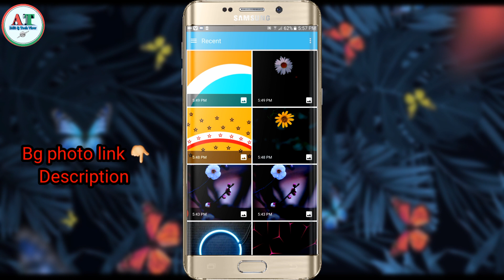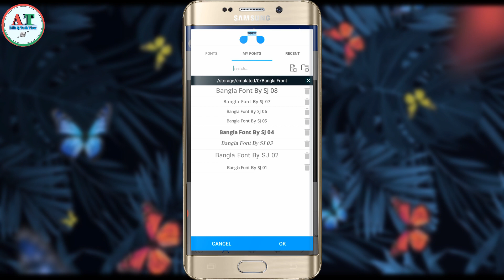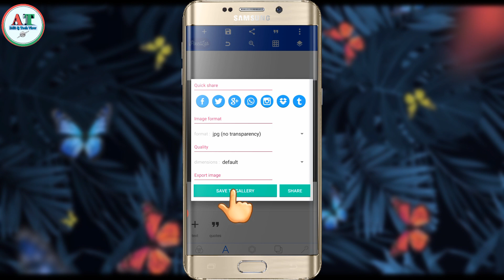How to Make a Bengali stylish name| কিভাবে বাংলায় কোন কিছুর নাম বিভিন্ন ডিজাইনের বানাবেন।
আসসালামু আলাইকুম।  আশাকরি সবাই ভালো আছেন। এই ভিডিওটিতে দেখানো হয়েছে কিভাবে বাংলা বিভিন্ন ডিজাইনের নাম লিখবেন। ভিডিওটি ভালো লাগলে লাইক,কমেন্ট এবং শেয়ার করবেন।